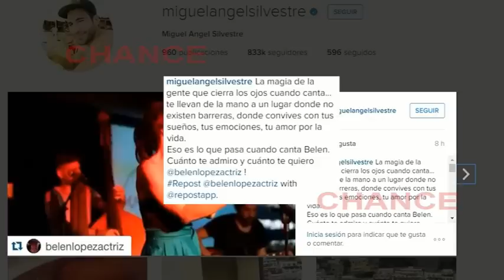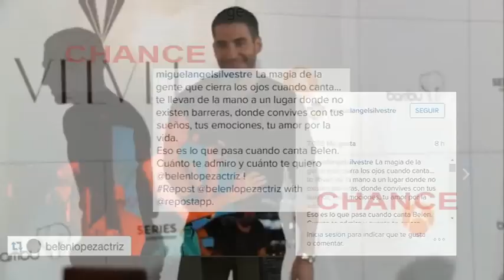Las bonitas palabras de Miguel Ángel Silvestre a Belén López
Cuando una relación termina, acabar bien no siempre es tarea sencilla. Puede ser incluso bastante complicado. Pero gracias a los casos de muchos de nuestros famosos sabemos que sí es posible terminar bien una relación y poder guardar cariño a la persona que has querido. Ese es el caso de Miguel Ángel Silvestre. El actor parece que guarda un bonito recuerdo de Belén López, una de sus parejas más conocidas.